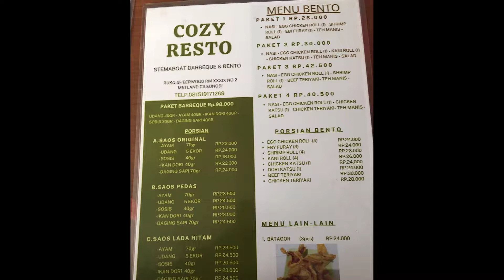Makan Steamboat di Cozy Resto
Habis selesai isoman, sekitar kurang lebih 2 minggu di rumah, keluarga kami ingin makan yang seger-seger nih. Pas banget di depan rumah ada resto baru yang jual Steamboat, asik juga nih sore-sore makan steambot tomyam. Jadilah kami sekeluarga ngumbul di sini. Bisa makan, main masak-masakan dan keluarga makin akrab. Sehat selalu ya teman-teman